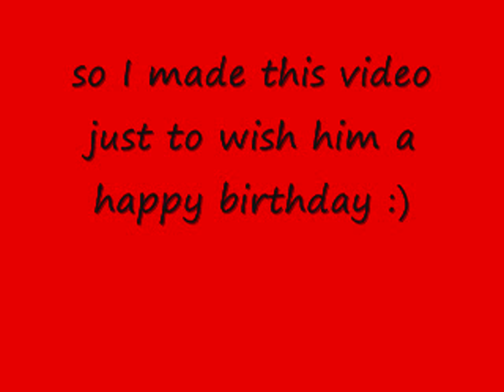HAPPY BIRTHDAY BRYAN STAGE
i know this sucks but it's for the amazing bryan stage from my satellite.